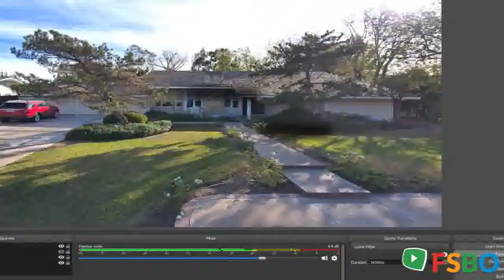Summary - Villa Park, CA 92861 Home Sale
Villa Park Real Estate Sale
Villa Park Property Sale
Villa Park Homes Sale
Villa Park Single_Family Sale